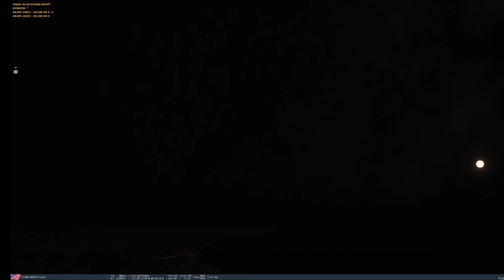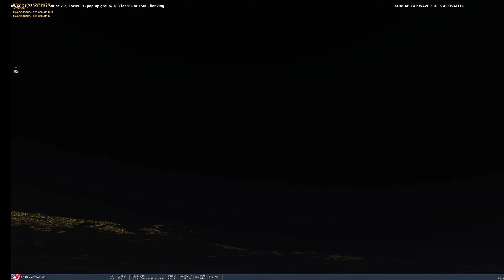DCS | F14 Pre-Dawn CAP | =MCPV= Main Server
DCS videos of the Motor City Pit Vipers Virtual Air Wing
I love the way this game looks at dawn and night.